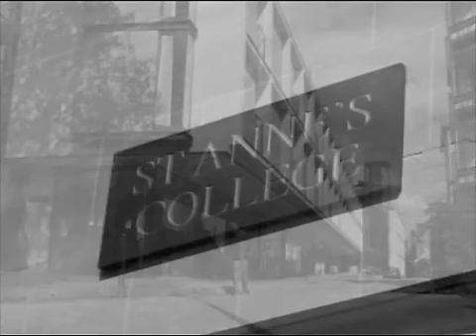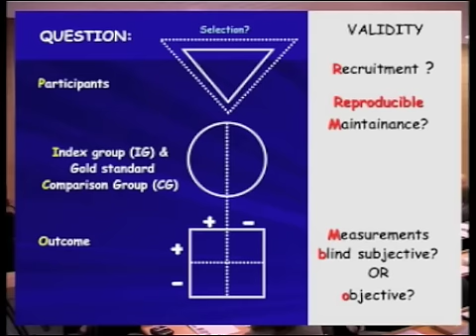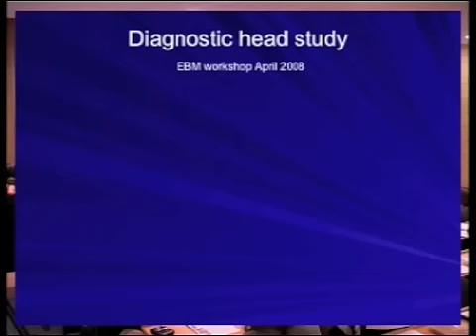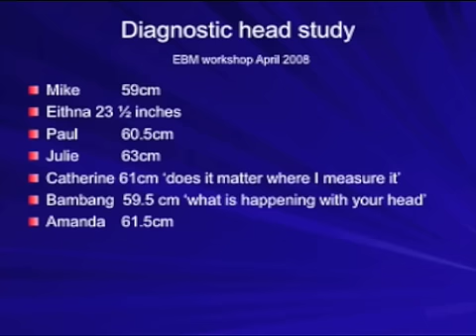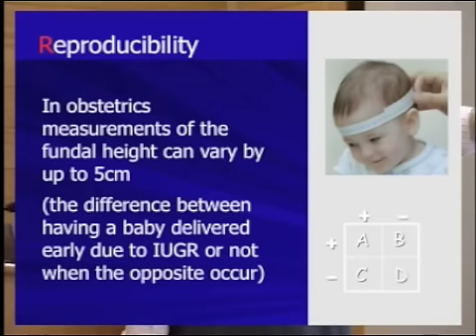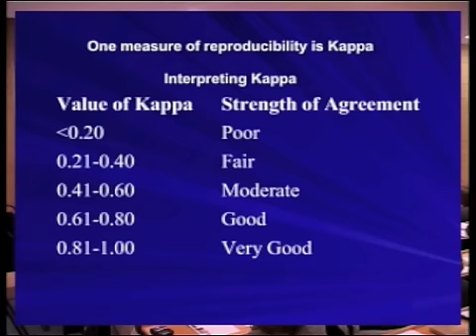Evidence-Based Medicine in Practice - Diagnostic Tests #1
This short video except features Dr Carl Heneghan from the University of Oxford's Centre for Evidence-Based Medicine (CEBM) talking about diagnostic tests in practice using the measurement of head circumference as a live example.